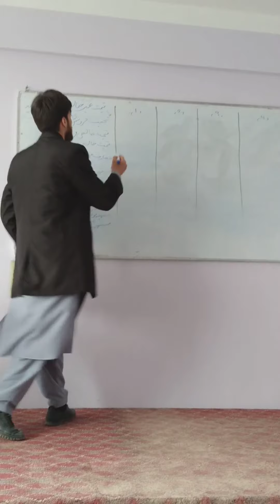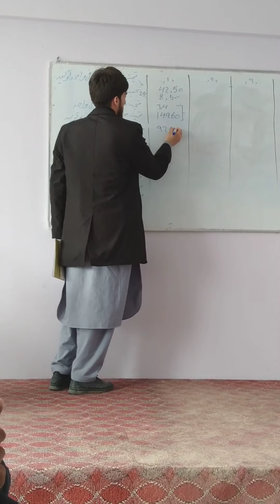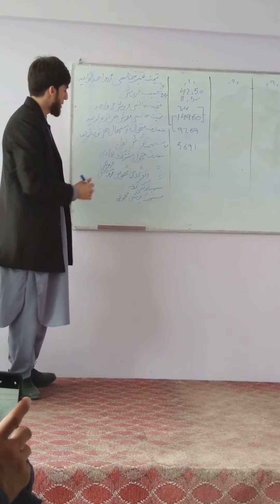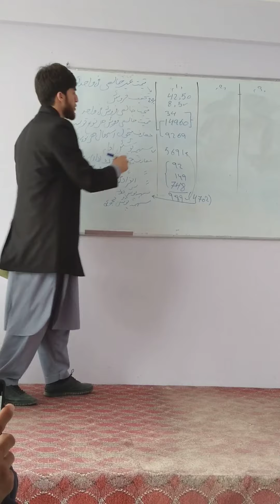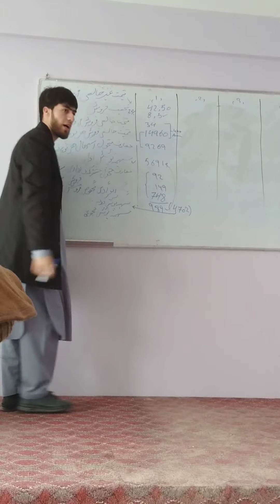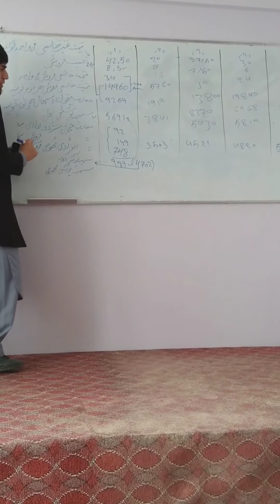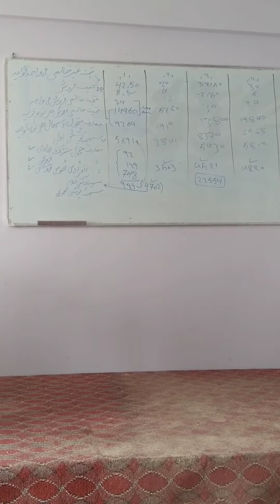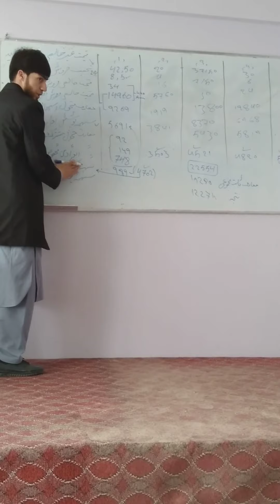طریقه دریافت نتیجه برآوردی /سمستر چهارم فاکولته اقتصاد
در این درس شما شیوه دریافت شهمیه های پوشش و نتیجه برآوردی  را ازطریق داده بدست میآورید.